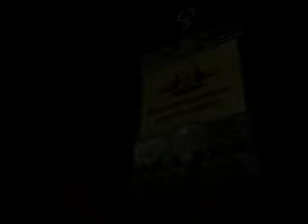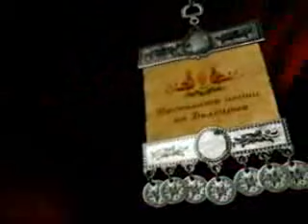Костадин Гугов - Море Сокол Пие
Големият Костадин Гугов с песните на България и Македония.